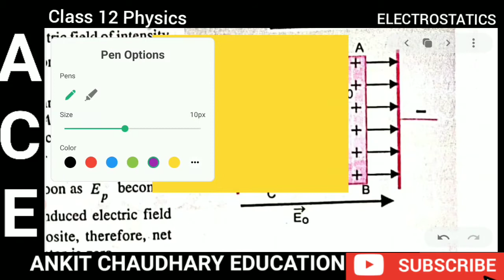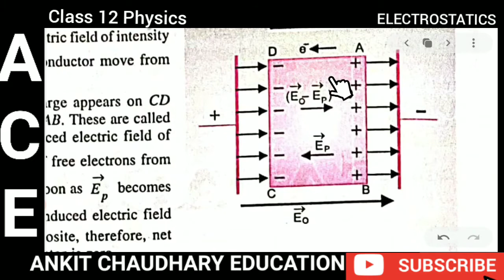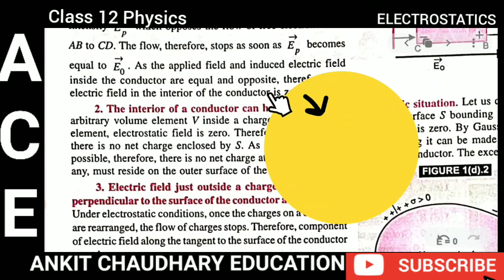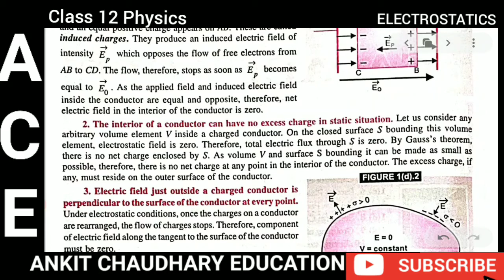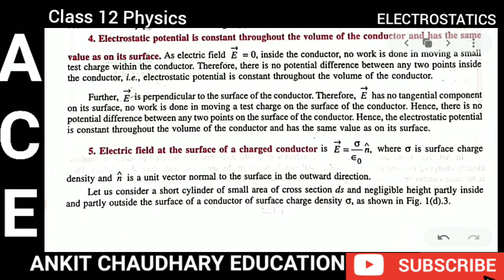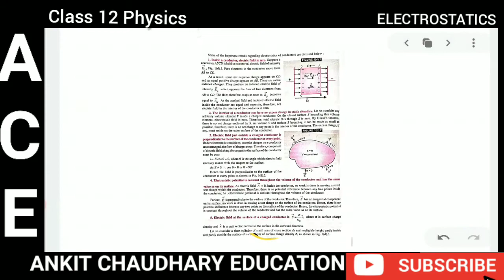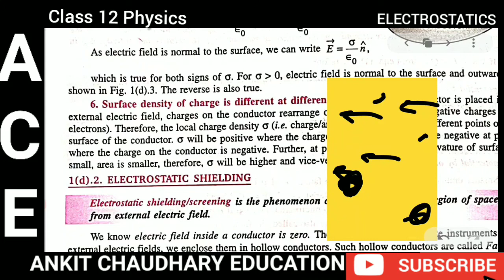ELECTROSTATICS OF CONDUCTOR | General Concepts of PHYSICS-1 | Class 12